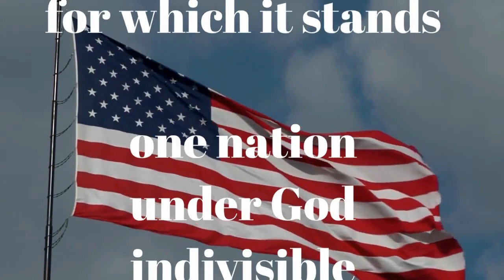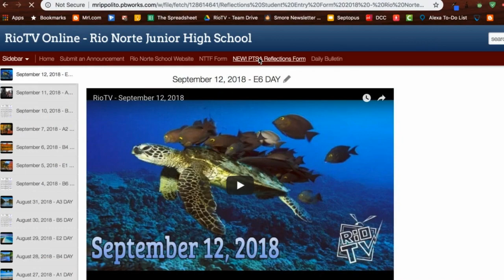RioTV - September 14, 2018